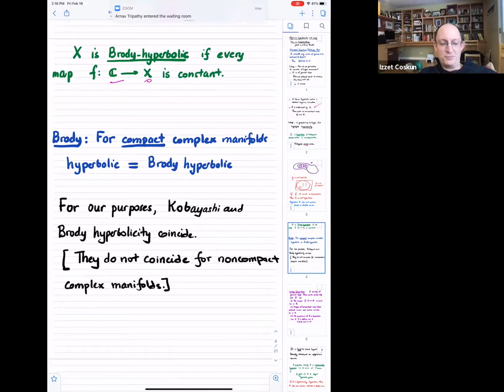Izzet Coskun (Feb. 19, 2021): Algebraic Hyperbolicity and Lang-type loci in hypersurfaces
Izzet Coskun
Algebraic Hyperbolicity and Lang-type loci in hypersurfaces
Stanford Algebraic Geometry Seminar